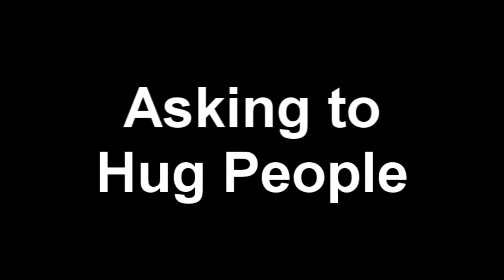Asking to Hug People (Deviance Project)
School Deviance project.